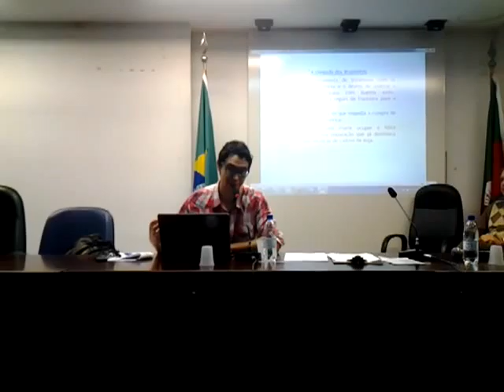Debate Golpe no Paraguai - 08/08/12 - Porto Alegre/RS